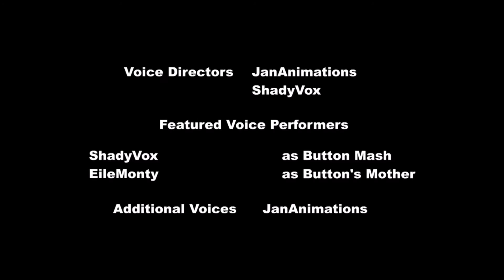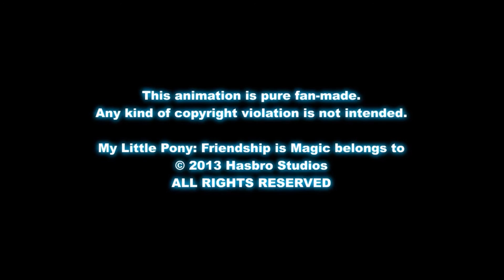SES Reacts: Button Mash Pilot/Don't mine at night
Channel links